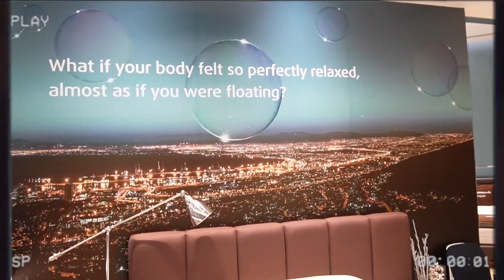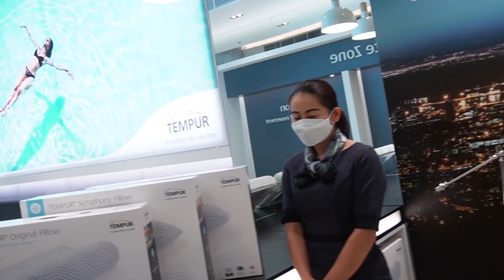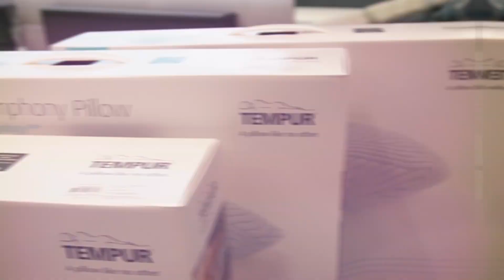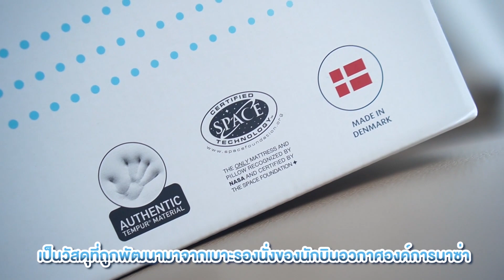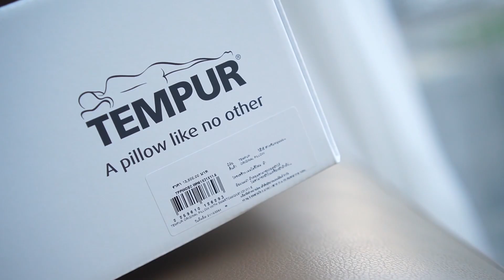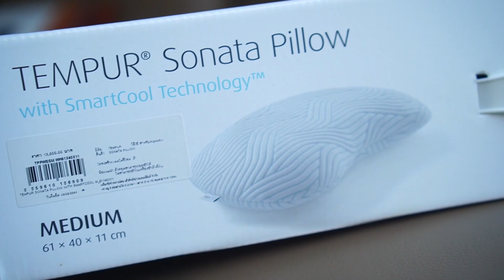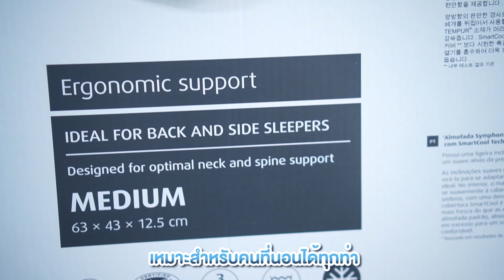NINA&BANK || เซอร์ไพรส์วันเกิดคุณสามี หมอนที่เย็นและสบายที่สุดในโลก! || NinaBeautyWorld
วันนี้ 23 Dec เป็นวันเกิดคุณแบงค์ค่ะ ก่อนหน้านี้นีน่าไปตามล่าของขวัญที่คิดว่าจะถูกใจเค้ามากที่สุด สุดท้ายมาลงเอยที่หมอนของ TEMPUR® ที่นีน่าไปลองเลือกมาเอง จะบอกว่าสำหรับนีน่า ถือเป็นหมอนที่นอนแล้วดูดวิญญาณมากกก สบายมากกก รู้สึกว่าเป็นหมอนที่คุ้มค่ากับการลงทุน ซื้อมาแล้วสามีต้องชอบมากแน่ๆ

วันนี้พามาดู VLOG ที่นีน่าอัดไว้กันค่ะ ดูกันว่าคุณแบงค์จะถูกใจหมอนที่นีน่าเลือกให้รึเปล่า ^^

ส่วนใครที่สนใจหมอนของ TEMPUR® สามารถหาซื้อได้ที่ร้าน TEMPUR® Siam Paragon shop, 3rd Fl., North Zone หรือคลิกเพื่อค้นหาร้านค้าใกล้บ้านได้จากลิ้งค์นี้ค่ะ

หรือ สอบถามข้อมูลเพิ่มเติมเกี่ยวกับผลิตภัณฑ์ได้ที่